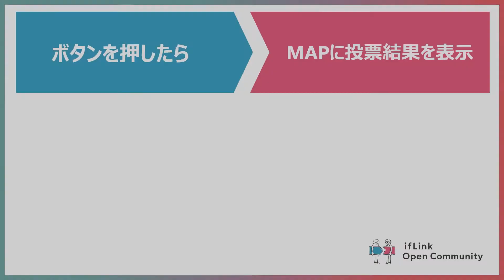人気を可視化！簡単設置の投票ボタン！【京セラ 梅原正教】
美術館にわくわくをプラス。人気の作品が一目でわかる簡易設置の人気投票システム！

レシピ詳細：美術館をテーマとしたオオギリから生まれたアイデアです。ボタンは単独で設置可能なので、遊園地や動物園といった広い場所でも流用できそうです。IFで利用しているソラコムボタンは内部に通信の機能を搭載しているため、近くにスマホがなくてもIFの入力が可能です。それ以外にも用途は様々ですので、ご興味ありましたらこちらご確認ください。